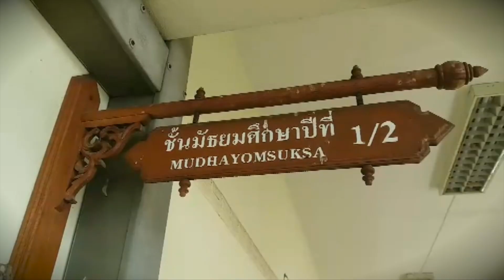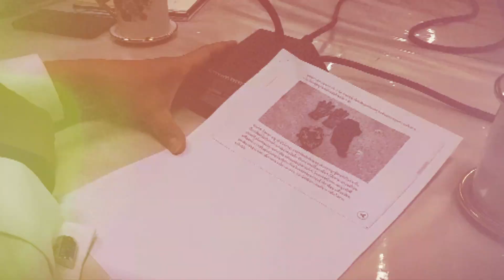บูลลี่ -กลั่นแกล้ง-ทำร้ายร่างกาย ไม่ใช่เรื่องเล็กในโรงเรียน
บูลลี่ ล้อเลียน ถูกกลั่นแกล้งในโรงเรียนไม่ใช่เรื่องเล็กๆ และกำลังเกิดขึ้นซ้ำๆ ถือเป็นจุดเริ่มต้นแห่งการบ่มเพาะและปลูกฝังความรุนแรง การทำร้ายกัน เปิดประเด็นเรื่องนี้ จากรายงานพิเศษ